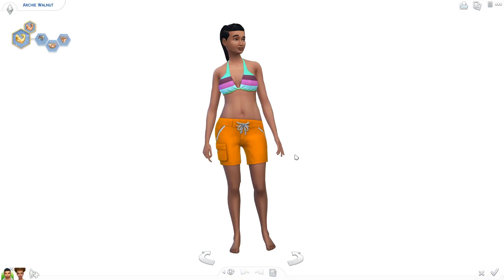The Sims 4: Island Living Episode 0.1 – Create a Sim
Welcome to Episode 0.1 – Create a Sim, of the Sims 4 Island Living. Today we look at CAS and dress the sim we'll be using for this Lets play! Time to dive in huehue